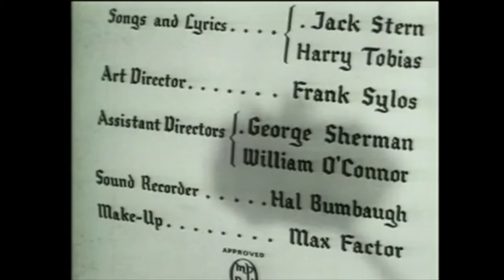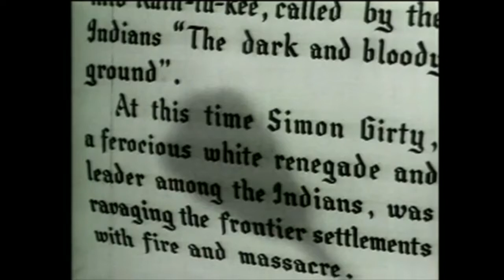Daniel Boone (1936) Western Starring George O'Brien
Daniel Boone leads thirty colonial settler families to Kentucky, where Simon Girty unites local native American tribes against them.

George O'Brien as Daniel Boone
Heather Angel as Virginia Randolph
John Carradine as Simon Girty
Ralph Forbes as Stephen Marlowe
George Regas as Black Eagle
Dickie Jones as Master Jerry Randolph
Clarence Muse as Pompey
Huntley Gordon as Sir John Randolph
Harry Cording as Joe Burch
Aggie Herring as Mrs. Mary Burch
Crauford Kent as Attorney General
Keith Hitchcock as Commissioner
Chief John Big Tree as Wyandotte Warrior (uncredited)
Dick Curtis as John Finch - Frontiersman (uncredited)
Baron James Lichter as Ben Stevens (uncredited)
John Merton as Messenger from Richmond (uncredited)
Edward Peil, Sr. as Frontiersman in Lone Wagon (uncredited)
Tom Ricketts as Attorney General's Associate (uncredited)